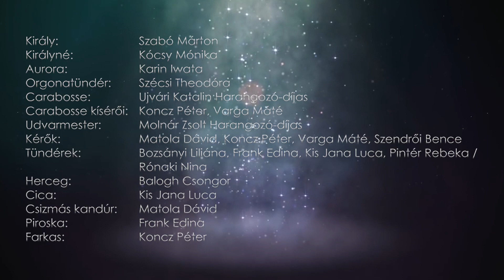Pécsi Balett: CSIPKERÓZSIKA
Zeneszerző: Pjotr Iljics Csajkovszkij
Jelmeztervező: Berzsenyi Krisztina
Díszlettervező: Cziegler Balázs
A koreográfus asszisztense: Krausz Alíz, Krizsán Dániel
Próbavezető: Kovács Zsuzsanna, Szabó Márton
Koreográfus: Bozsik Yvette

Király: Szabó Márton
Királyné: Kócsy Mónika
Aurora: Karin Iwata
Orgonatündér: Szécsi Theodóra
Carabosse: Ujvári Katalin
Carabosse kísérői: Koncz Péter, Varga Máté
Udvarmester: Molnár Zsolt
Kérők: Matola Dávid, Koncz Péter, Varga Máté, Szendrői Bence
Tündérek: Bozsányi Liliána, Frank Edina, Kis Jana Luca, Pintér Rebeka / Rónaki Nina
Herceg: Balogh Csongor
Cica: Kis Jana Luca
Csizmás kandúr: Matola Dávid
Piroska: Frank Edina
Farkas: Koncz Péter

Bemutató: 2019. május 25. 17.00 Pécsi Nemzeti Színház, Kamaraszínház

A produkció a Pécsi Balett Nonprofit Kft. és a Pécsi Nemzeti Színház Nonprofit Kft. együttműködésében, a Nemzeti Kulturális Alap támogatásával jött létre.

A FILMET TAMÁS GÁBOR - TGVIDEO KÉSZÍTETTE.